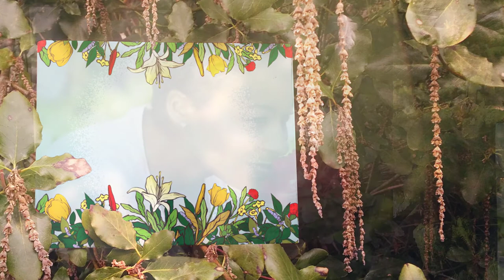Dimanche Après-Midi (Bertrand Carbonneaux) - reprise par Leonard Anderson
Une reprise absolument prodigieuse à la flûte par le vétéran du jazz Leonard Anderson ! Quelle fierté et quelle surprise pour moi que ma petite composition, écrite en une heure pour une jam session à laquelle je devais participer le lendemain à la Bill Evans Piano Academy, ait été reprise par ce grand monsieur...